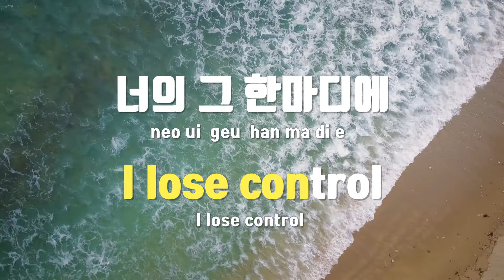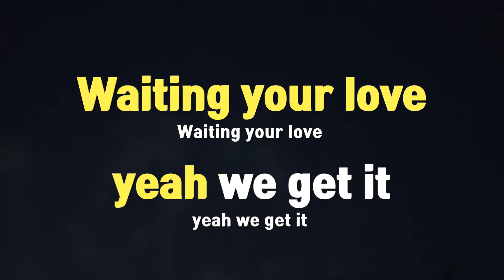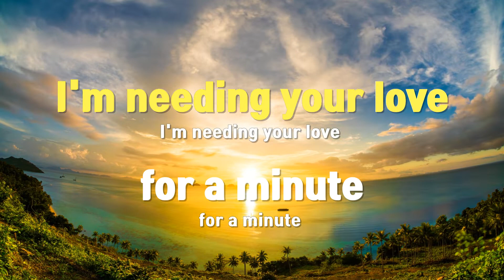[TJ노래방] MAGNETIC - 비(Feat.잭슨(GOT7)) / TJ Karaoke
MAGNETIC  --  비(Feat.잭슨(GOT7))